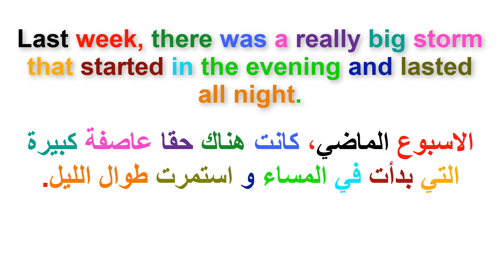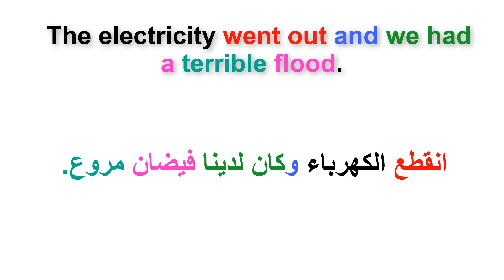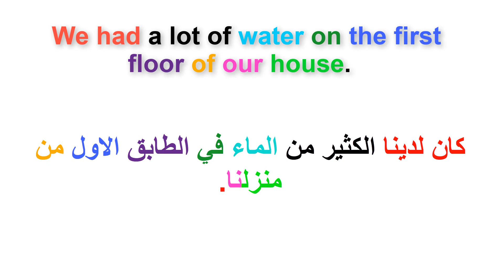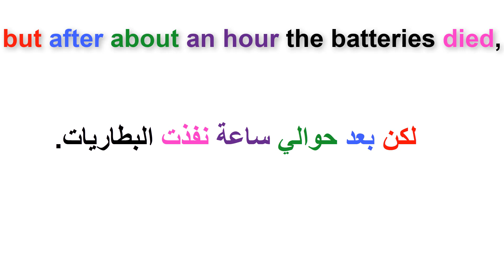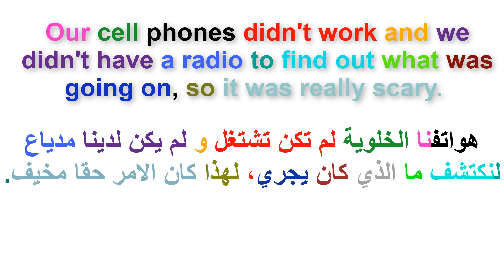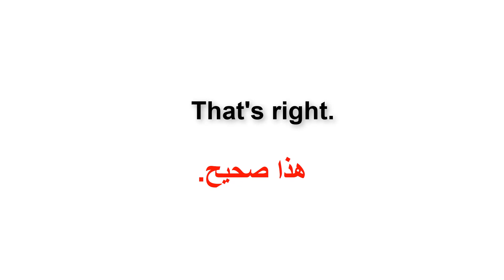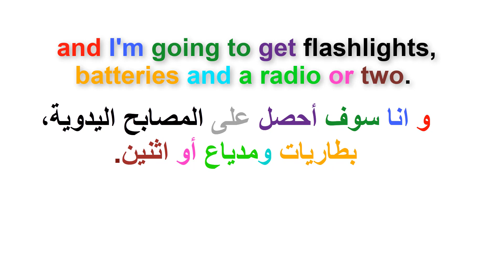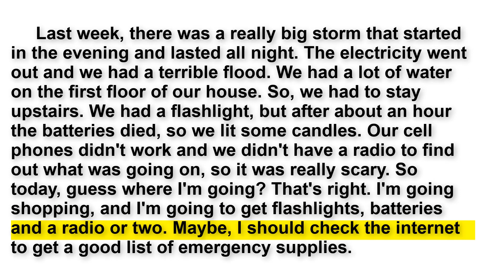القراءة باللغة الانجليزية وتحسين مهارة النطق.(السلسلة 34)